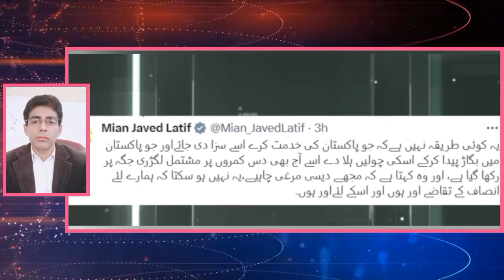عمران خان کی ہر بات سچ ثابت ن اور PPP کی لڑائی/دانیال چوہدری کا PPP کے بارے میں تہلکہ خیز انکشاف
____Disclaimer_____